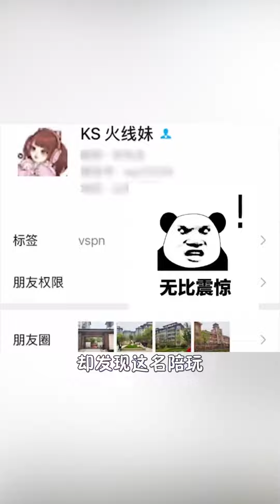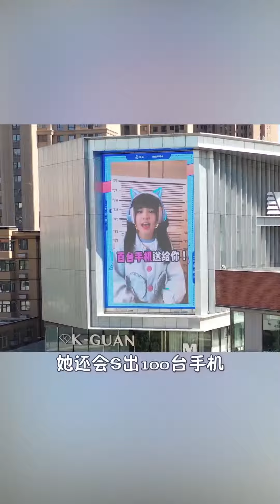火线妹首播的排场也太大，我已经准时蹲点直播间了！